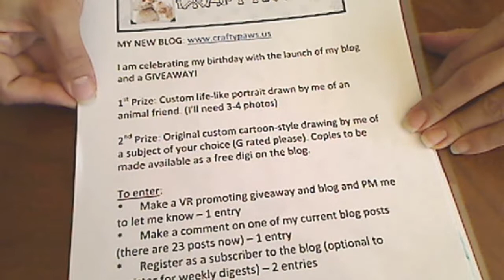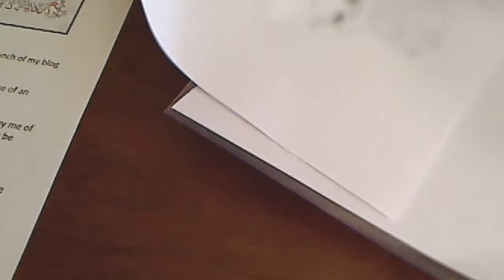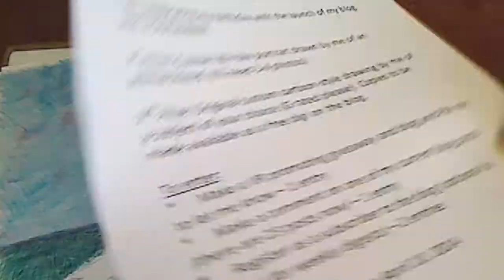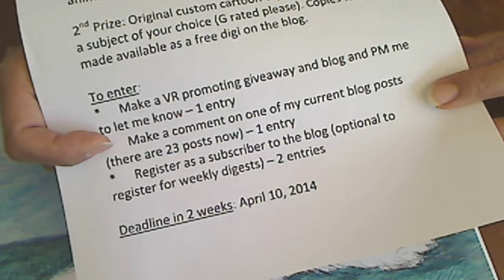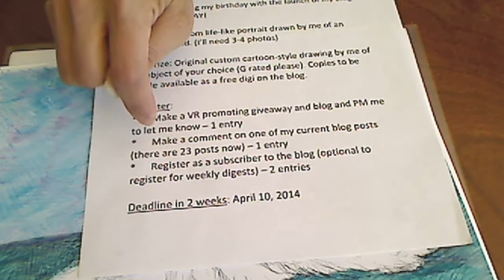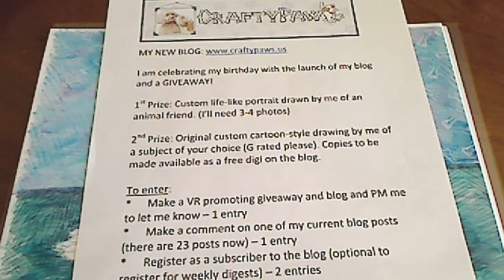Birthday and Blog (CraftyPaws.us) Launch Giveaway! - CLOSED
I hope you guys will play along with my GIVEAWAY, and help me make my new blog a success!

*   Must be over 18 or have parents' permission to enter
*   International and new subbies welcome!

1st Prize: Custom life-like portrait drawn by me of an animal friend. (I'll need 3-4 photos)   Plus small package of crafty goodies.

2nd Prize: Original custom cartoon-style drawing by me of a subject of your choice (G rated please). Copies to be made available as a free digi on the blog.  Plus small package of crafty goodies.

To enter:
* Make a VR promoting giveaway and blog and PM me to let me know -- 1 entry
* Make a comment on one of my current blog posts (there are 23 posts now) -- 1 entry
*  Register as a subscriber to the blog (optional to register for weekly digests) -- 2 entries

Deadline in 2 weeks: April 10, 2014